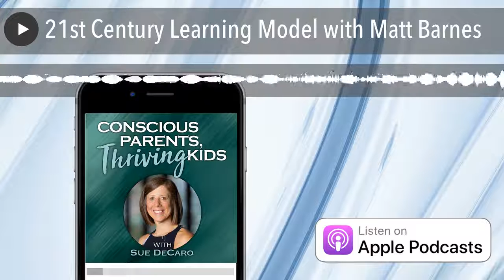21st Century Learning Model with Matt Barnes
#087: 21st-century education needs to involve fostering our children’s creativity and curiosity, giving our kids the opportunity and freedom to explore and learn more about what speaks to them. Listen in to hear more!

Join the Conscious Parents, Thriving Kids community on Facebook today. This is a place for encouragement, support, ideas, and strategies for raising today’s children in a conscious and mindful way. Come join this global community of liked minded parents. Sue, the founder of Conscious Parents, Thriving Kids, and the host of this podcast will be with you every step of the way to answer questions and provide ongoing opportunities for learning and growing on your parenting journey. Join the Conscious Parents, Thriving Kids community

Today’s guest is my dear friend, Matt Barnes

Matt Barns has run an education reform nonprofit, consulted with school districts in Texas and Oklahoma, and served on nine educational boards including a selective public university, a private college, a Head Start System, and everything in between.

He blogs at TheEducationGame.com and works to inspire parents to adopt a 21st Century learning model that shamelessly focuses on the student.